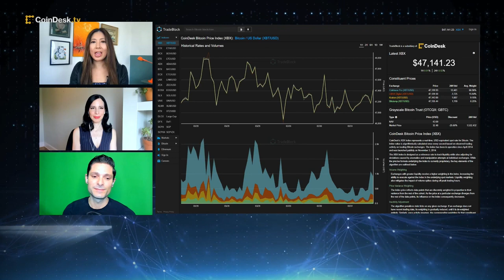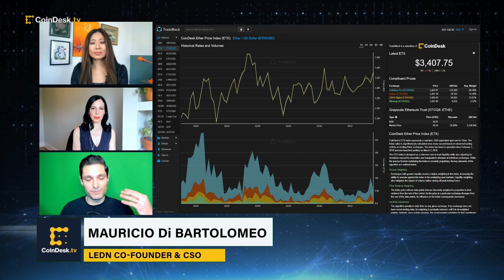Crypto Trends Upward Despite Axie Infinity Hack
Ledn Co-Founder & CSO Mauricio Di Bartolomeo explains why the crypto markets are trending upward as the industry reacts to the $625 million exploit of Axie Infinity’s Ronin network. Di Bartolomeo addresses other recent hacks like Badger DAO and Wormhole, while noting macro factors at play, such as the excitement surrounding the Ethereum merge to proof-of-stake.